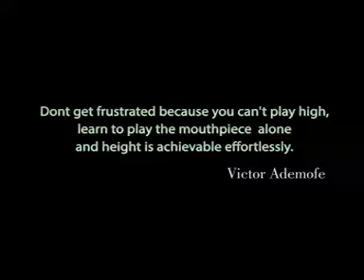Tutorials | Exploring The Upper Rigister